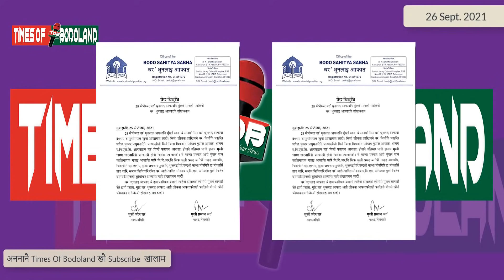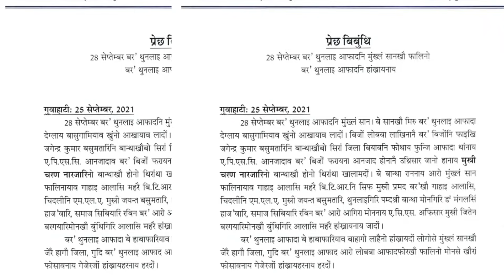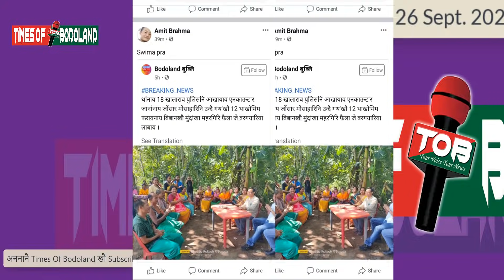26 sept 21 बेसेन 11 लाक 30 रोजा ? / Photographerआ मानसि बुथारदों ? TOB Daily Bodo News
Hi Everyone, We are on Available Right Now name of Times of Bodoland (TOB), Daily News Update as our Services to Public Mobile Phone. We Will upload Multiple lannguage  and bodo Language.

This Channel will be First satellite TV Channel of Bodo Language.